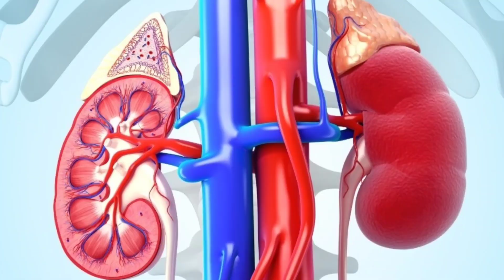Muscle Breakdown when Hiking - Rhabdomyolysis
Rhabdomyolysis occurs in about twenty three to twenty five thousand individuals a year. It can be life-threatening and it does have some blatant symptoms to watch out for. We discuss causes, treatment and prevention. Be safe. MORE BELOW...